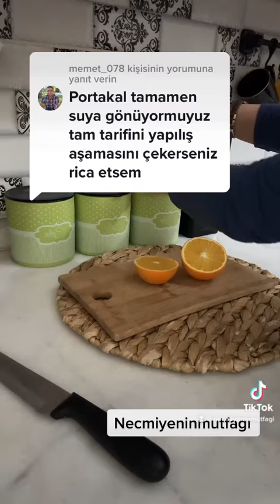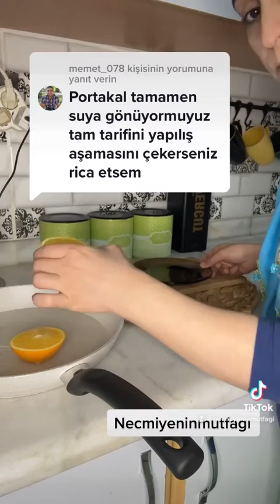Portakal şurubu öksürüğü şıp diye kesiyor..!